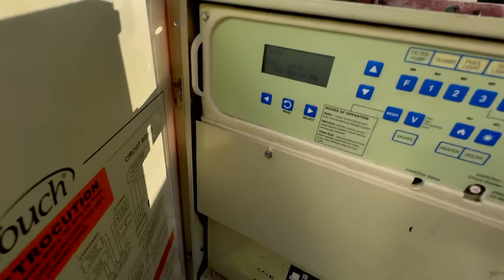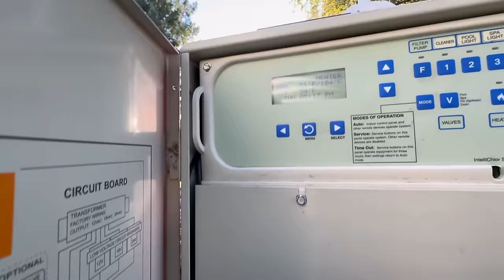TELLING @CameronDomasky HOW MUCH HIS CHRISTMAS MERCH HAS MADE HIM SO FAR! - DAY 32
I can't thank you all enough for buying some of this merch! This is literally making him the happiest man on the planet! I appreciate you always supporting us and I'm grateful that you've been the main part of this awesome Christmas gift for cam!